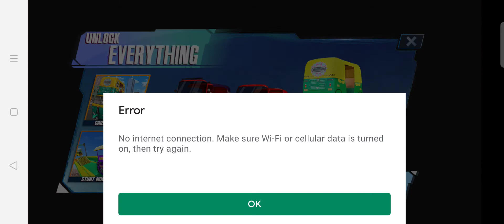Tuk Tuk Auto Rickshaw Driving: Free Driving GamesPlay By TitoGamerYT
Tuk Tuk Auto Rickshaw Driving: Free Driving Games

Being a tuk tuk city rickshaw driver you would have to pick and drop your passengers to their given destinations, but be careful to reach there in time or your passengers will get late! Make sure you drive fast and fight the crazy heavy traffic to pick and drop to your passenger’s destination. You will get an opportunity to do some crazy city rickshaw drifting in heavy traffic during work! Who doesn’t like that? So, get ready to drive a public transport and have a thrilling pick and drop adventure.